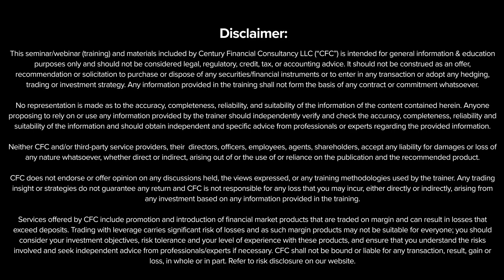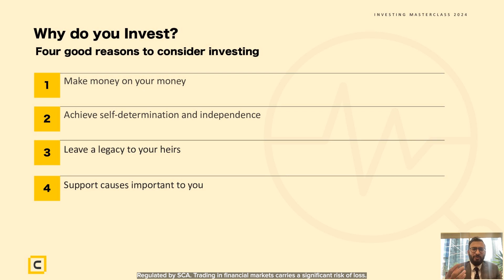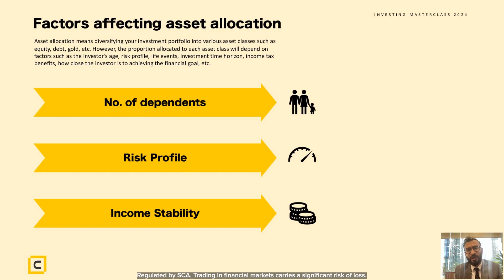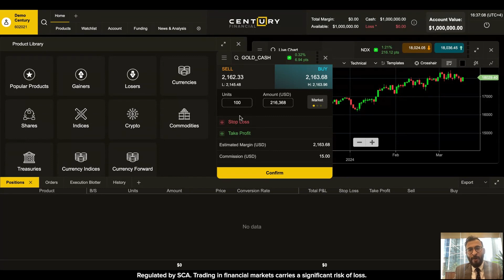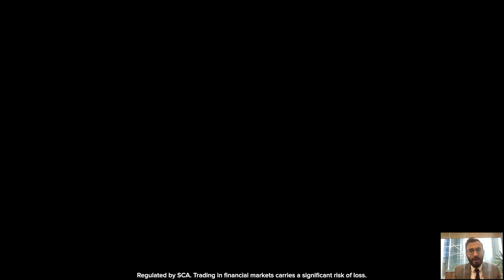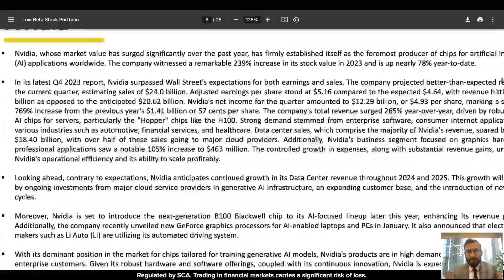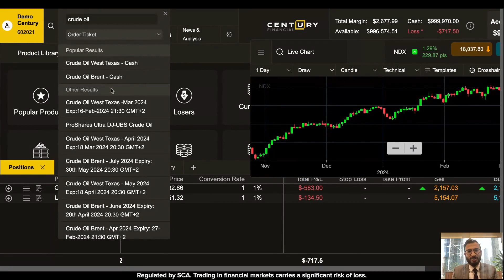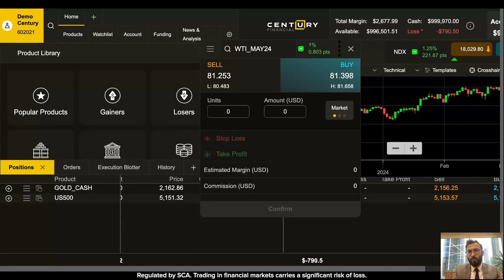Investing Masterclass Day 1: Discover New Trending Strategies | Century Financial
In case you missed it! Watch our first day of the Investing Masterclass where we dive into emerging technologies like AI, blockchain, and renewable energy that are revolutionizing industries. This webinar aimed to help investors spot investment opportunities in these trending industries and understand the importance of index trading in diversifying investment portfolios to achieve balanced and sustainable returns.

Fine-tune your investment approach with our latest research reports that covers insight & strategies across markets, assets, and Instruments. to know more!

Century Financial, is a premier destination for simplified global investing headquartered in Dubai, UAE. With over 35 years of pioneering investment and trading innovation, we pride ourselves on making global financial markets easily accessible to both local and expatriate clients. Recognized as a multiple award-winning financial service provider, our commitment to excellence is unwavering.

As a licensed and regulated entity under the Securities and Commodities Authority of UAE (SCA), Century Financial Consultancy LLC (CFC) offers a comprehensive suite of services, including international market trading, over-the-counter derivatives and currencies trading, and financial analysis.

Our product portfolio consists of shares, indices, currency pairs, commodities, ETFs, supported with real-time economic data from over 30 countries.

Century Financial is redefining global investing by placing investors at the core of our innovative trading technology and client-centric approach.